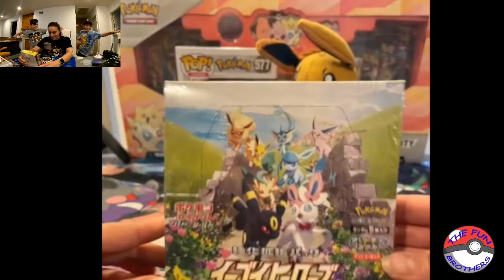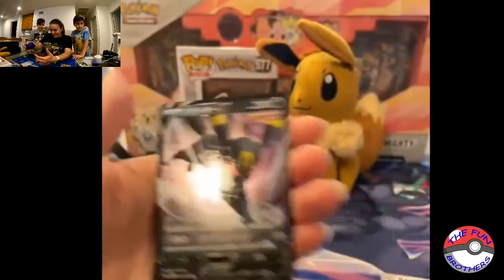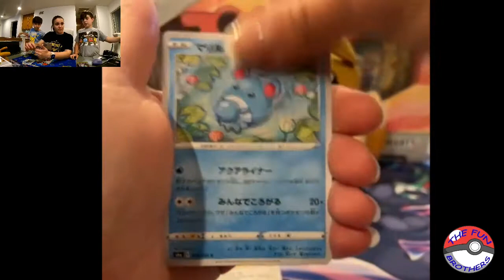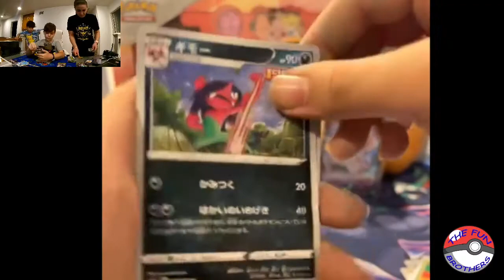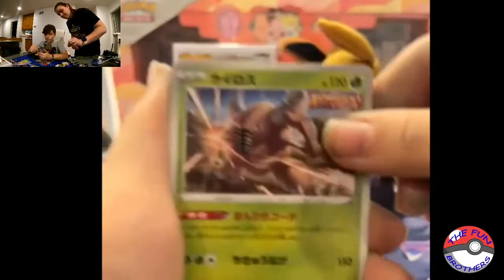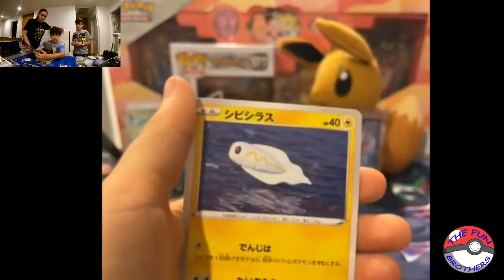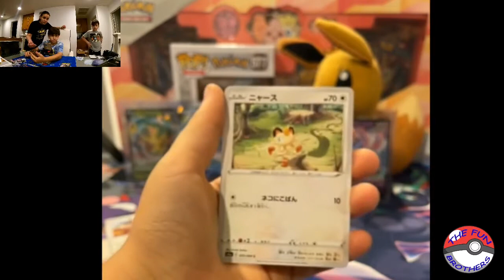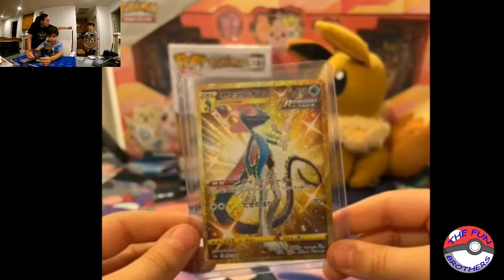EEVEE HEROS Booster Box!! Did we just pull a GOLD!!!!?????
We were able to get Eevee Heros! A new Japanese set revolving around Eevee and its evolution's. The art is amazing!